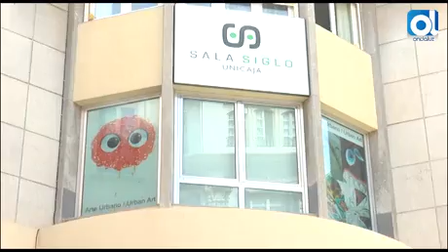1504211827 150421 infmalaga exposicin arte urbano sala unicaja siglo